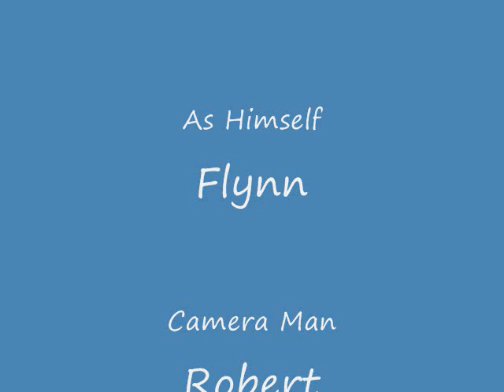Flynn - The Stand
Watch Flynn Stand 6-3/4 Months Old